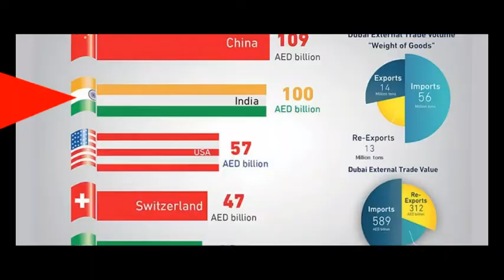Dubai ke bare me jankari in hindi I 20 facts about Dubai l about dubai hindi#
Mysterious tube hindi

20 facts about dubai
Top amazing facts
Dubai ke bare me kuch facts

voice over / Editing - Dinesh kumar
facttechz
it's facts

video is for educational purposes only copyright disclaimer under section 107 of the copyright act 1976 , allowance is made for "fair use"for propose such as critism ,comment, news reporting, teaching, scholarship,and research fair use is use permitted by copyright statue that might otherwise be infringing .non-profit,educational or personal use tip the balance in favor of fair use.